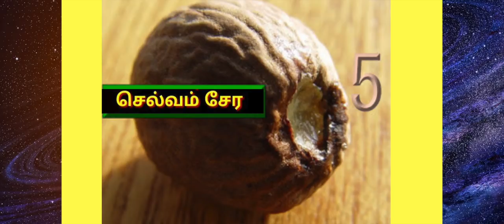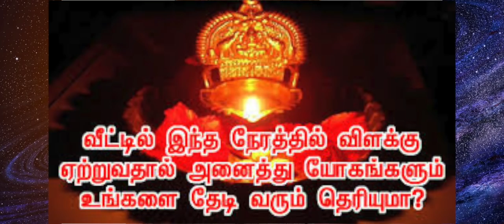ஜாதிக்காய் சித்து அதிர்ஷ்ட செலவத்தை ஈர்க்க மிகவும் சக்தி வாய்ந்த எளிமையான செய்முறை